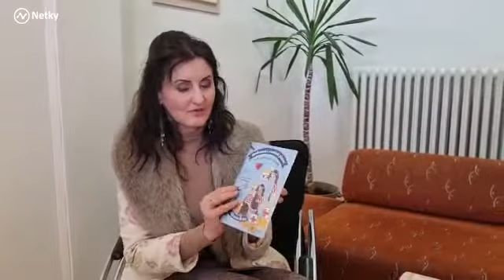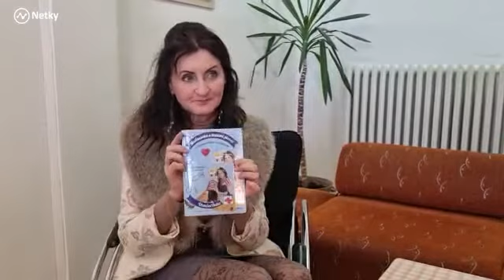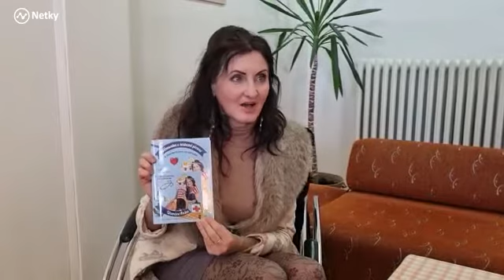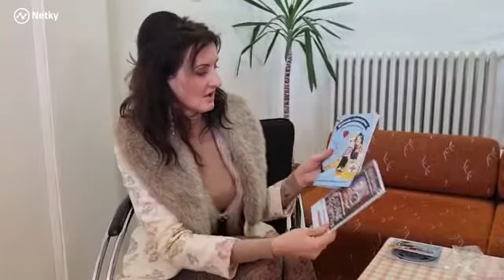Anna Gaja Gajová